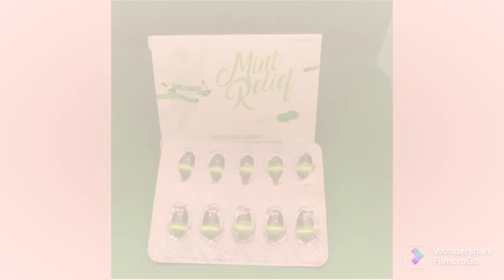पुदीना के फायदेbenefits of mint 🌿# medshin of aaroma@ home gardan with ridhima # youtube vidio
suprabhat mitron aaj main aapke liye Lekar Aayi Hoon pudina ke fayde aur uske aushadhiya gun pudina Ka Swad aur Sugandha prasiddh hai Bagha Ki Tarah Kisi bhi kyari Mein Upar Ja Ja sakta hai Kuchh mahinon ko chhodkar vah Sada hara bhara rahata hai usmein Ek visheshta dhandha Aati Hai Jo Uske pahle hi satvin Ke Karan hoti hai jisse piparment banti hai pudina ka raita pudina ki chutney prachalan prasiddh hai pudina ka good sital hai use Lu lagne sir Dard hone Jaisi paristhitiyon Mein thandai Ki Tarah banaa kar diya Ja sakta hai Munh ke chhale ya Mussoorie Ke Dard Mein use Garam Pani Mein ubaal karne kulle Karne Se Aaram Milta Hai .yah Mukh durgandh Nashik bhi hai Jin Dinon Hara pudina Nahin Milta UN Dinon Uske sukhe Patte bhi Labh De Jaate Hain.# Chuna chatni Banane Wale pudina ki pradhanta rakhte Hain Chashme ke Sahare uska sharbat Bhi Banaya Ja sakta hai .aur Garmi ke Dinon Mein Jal Pan Atithi Ki Tarah kam Mein Laya Ja sakta hai. pudina Hai Dil Ki Dava hai aur Katrina ke roop Mein iska upyog ji Mein chalana 18 atisar bavasir Adi Mein Hota Hai#. Sharir ko superhit banane ke liye uska Le per uthane par Kiya Ja sakta hai .FIR De ki Duri batao Jo low blood pressure ;Mein upyogi Hai hichki AVN Swasthya Ko Main Bhi is prapt karte hain Jod tatha Iske bad Bhi durbalta Main Bhi ise prapt karte hain petron Ka Taja Swaraj 5 se 10 ml ek se do## chammach Khand 4 se 8 6 March v-tal 103 bolati Matra Mein prayukt Karte Hain.